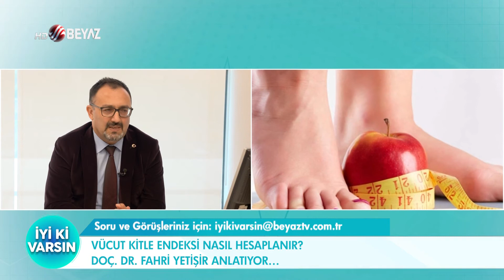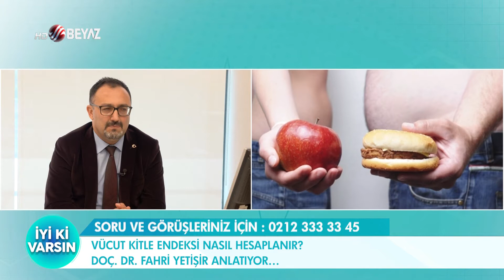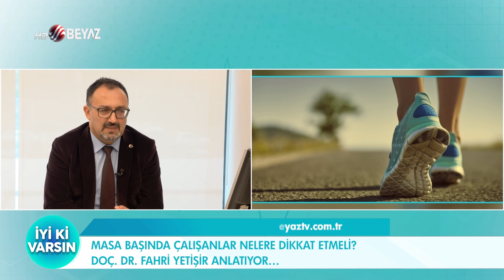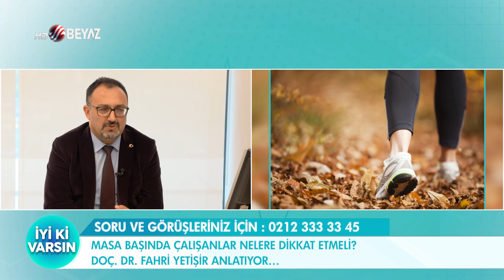Obezite /Şişmanlık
Beyaz TV  ''İyi ki Varsı'' programında,  Obezite nedir, nedenleri nelerdir ve tedavisi  konusunda kısa bir söyleşi